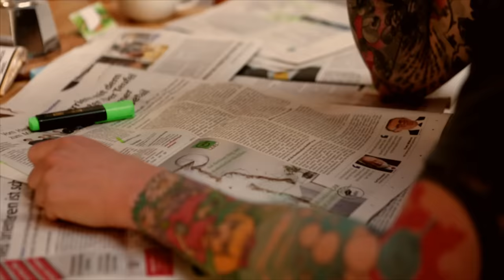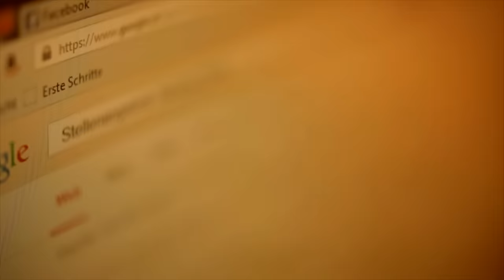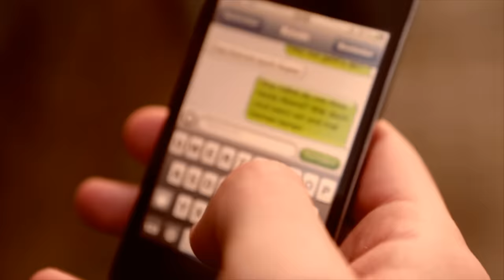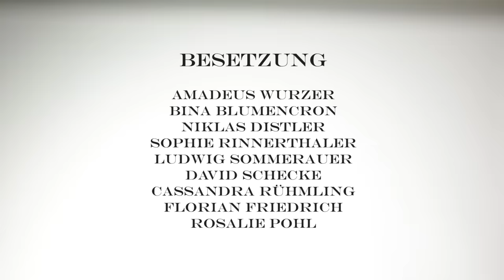Dame - So wie du bist [Official HD Video]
So wie du bist Maxi Single on AmazonMP3:

"Rap ist sein Hobby" bei Amazon bestellen (Audio-CD):

An dieser Stelle möchte ich mich bei meinem Videoteam und allen Schauspielern bedanken die im Video mitgewirkt haben:

Amadeus Wurzer
Rolle: Arbeitssuchender

Bina Blumencron
Rolle: Mutter & Domina

Niklas Distler und Sophie Rinnerthaler
Rolle: Kinder

Ludwig Sommerauer und David Schecke
Rolle: Gleichgeschlechtliches Pärchen

Cassandra Rühmling
Rolle: Sekretärin

Florian Friedrich
Rolle: Chef

Rosalie Pohl
Rolle: Ehefrau

Dame - So wie du bist (Songtext):

REFRAIN
Du-u-u bist einzigartig so wie du bist so wie du bist so wie du bist und die anderen sind es nicht

Du-u-u bist einzigartig so wie du bist so wie du bist so wie du bist deine Zeit ja sie kommt gewiss

BRIDGE
Wie oft hab ich mich gequält lag nächtelang zu Hause und hab überlegt sie kamen mit mir einfach nicht klar nur weil ich sage was ich denk mit meiner direkten Art doch was ich heute weiß ist wenn sie sagen du bist anders und die Hoffnung erlischt zeigt es nur eins und zwar dass du etwas Besonderes bist lass sie einfach reden denn die anderen sind es nicht

PART
Das Leben fängt an ihnen Beine zu machen die meisten hier fühlen sich leider erwachsen du darfst dich nicht einschüchtern lassen es ist doch schön mal aus der Reihe zu tanzen dein Chef deine Freunde deine Oma glaub mir jeder hat so seine Macken wir laufen im Kreis es ist fast schon wie bei Zirkuspferden wir fügen uns aus der Angst nicht akzeptiert zu werden doch wer mich nicht nimmt wie ich bin ist auch nicht mein Freund und ich kann dir versichern dass es stimmt dann heißt es wieder du alleine gegen die Welt es liegt an dir auch wenn du dich manchmal daneben verhältst ist doch egal solang du glücklich bist ist alles perfekt also geh raus zeig der Welt dein Gesicht am besten machst dus gleich jetzt